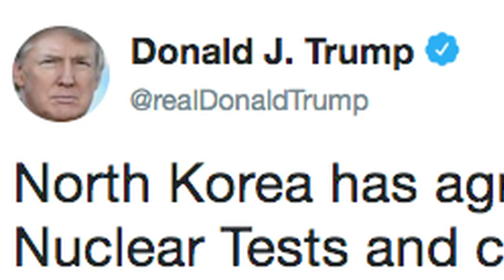Kim Jong Un annonce la fin des essais nucléaires nord-coréens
La Corée du nord a annoncé samedi la fin des essais nucléaires et des tests de missiles intercontinentaux ainsi que la fermeture de son site d'essais atomiques, un geste aussitôt salué le président américain Donald Trump qui doit prochainement rencontrer le dirigeant nord-coréen Kim Jong Un pour un sommet inédit.